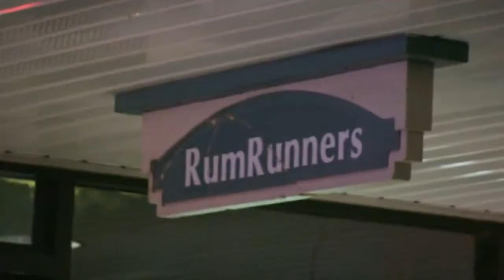Academy DJs in a Crazy Bar with DJ stripper pole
it is true this bar is in Bradenton, FL and we were asked to be the guest Academy DJs for the bar. The hous dj is a DJ called Vice and she dances on a pole and then djs some mre, it is wild but academy djs steadman pottinger captured it on this videl, check out the dj laser light show